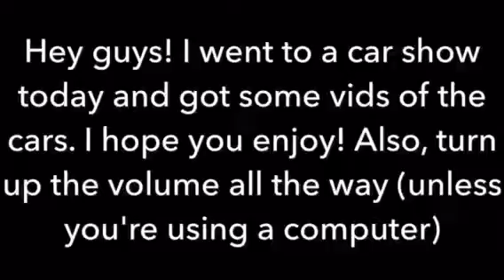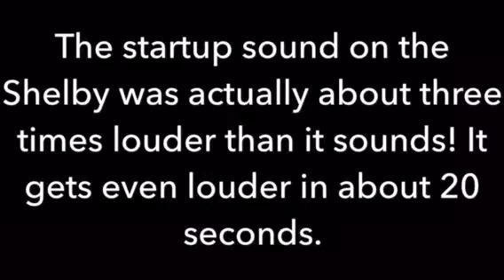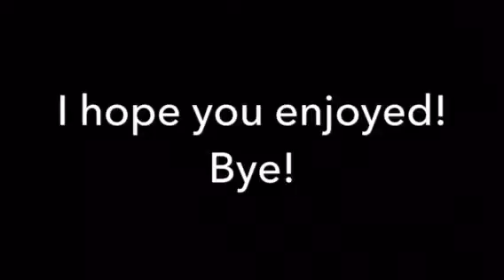Cars leaving car show w/ dragster Shelby and Mustang!